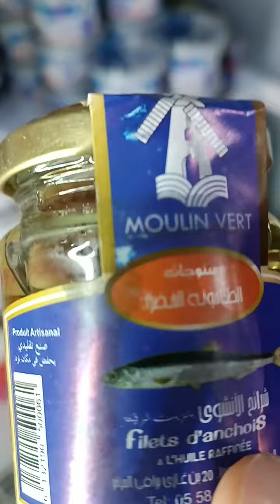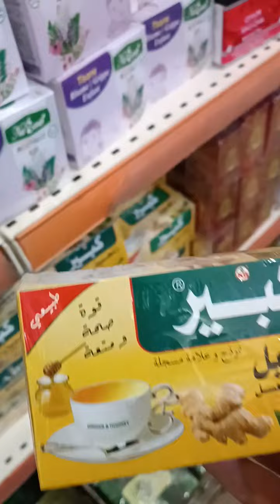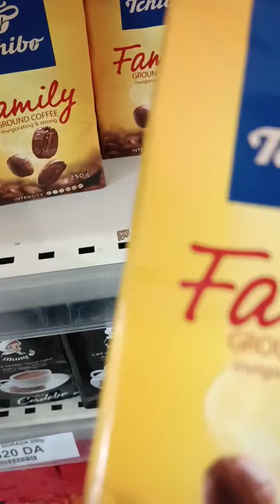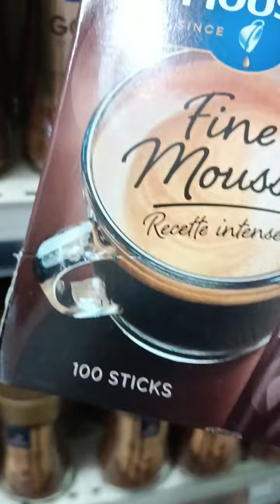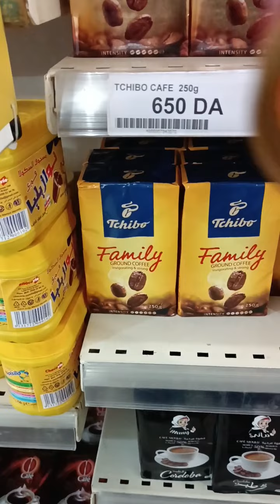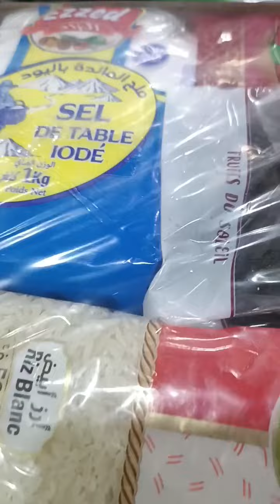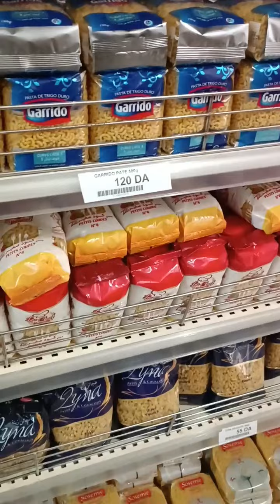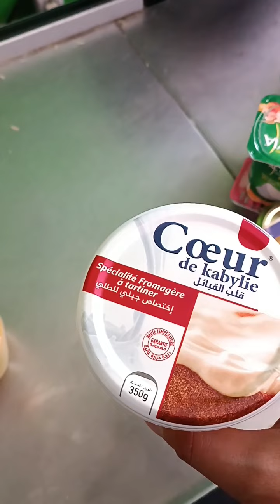سيدي بلعباس القفه الخضراء 🟩 رمضان الكريم 2023 🌙🤲 🇩🇿 Sidi Bel Abbès le couffin vert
سيدي بلعباس القفه الخضراء